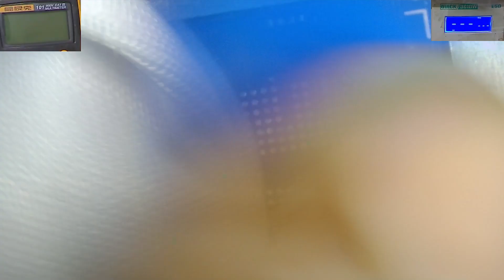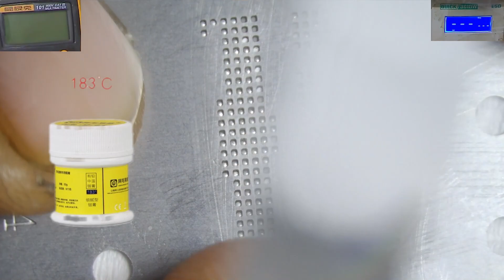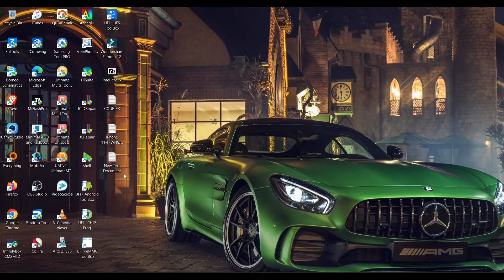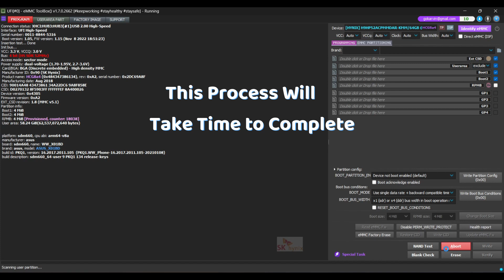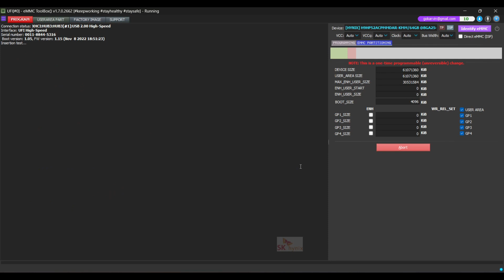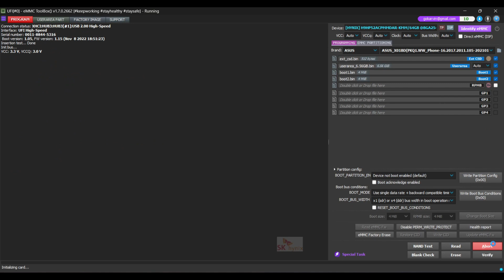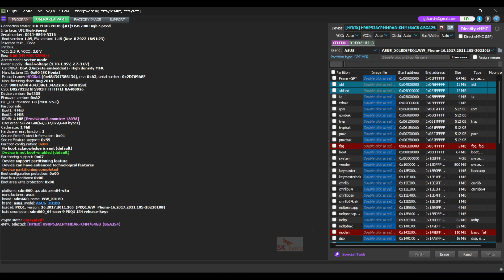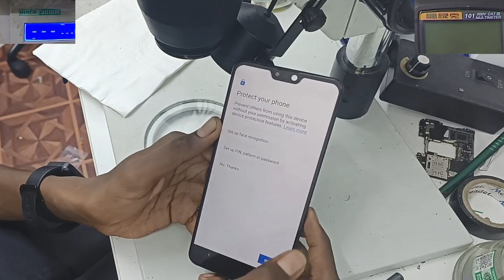Easiest way to fix 90% Consumed using ufi box. Hang Logo Fixed By UFI Beginner Tutorial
Asus Max Pro M2 Hang Logo fixing Method.
iSpecialist Coimbatore  -- iPhone , iPad , Android Phone , Airpods , iWatch Service Center